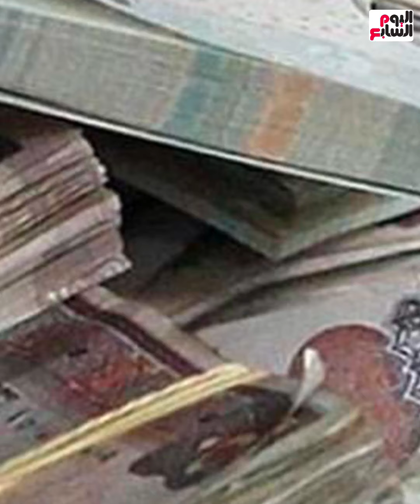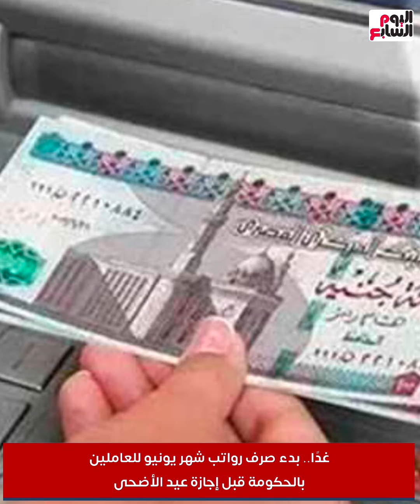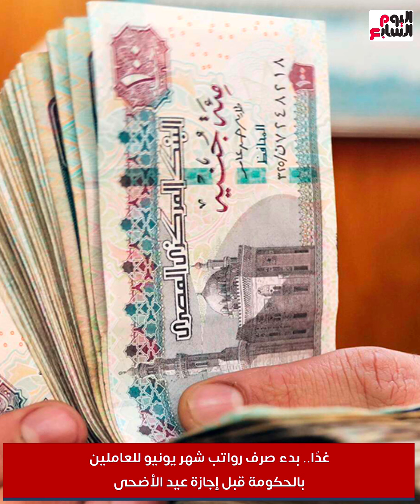غدًا.. بدء صرف رواتب شهر يونيو للعاملين بالحكومة قبل إجازة عيد الأضحى